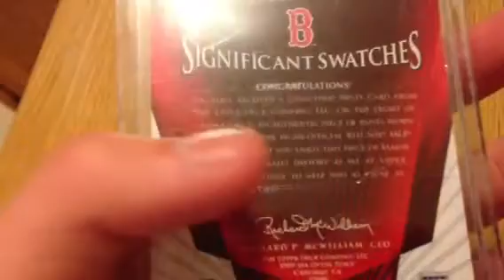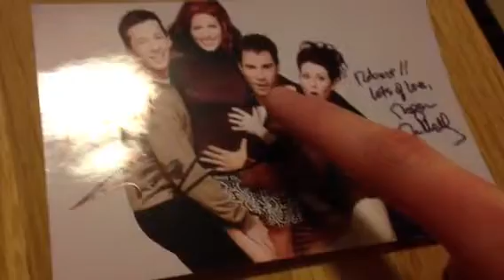Autograph Mailday 3/23/13